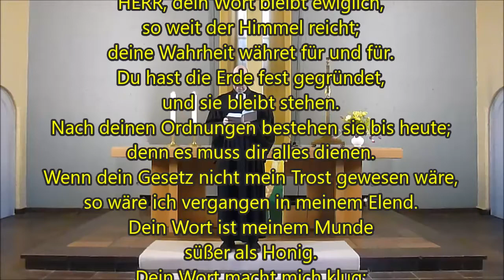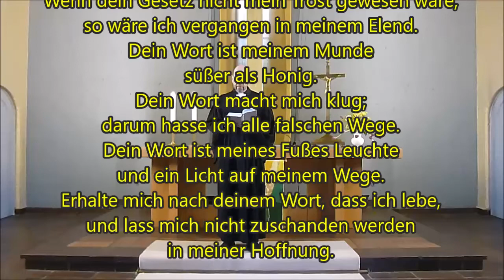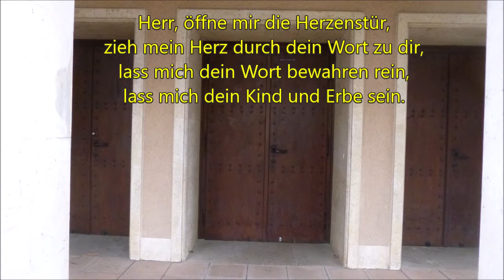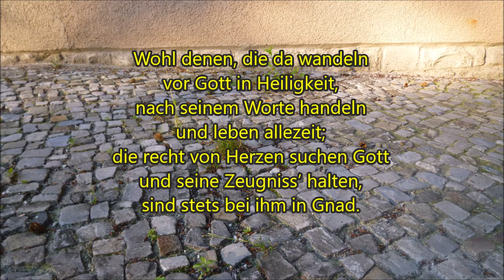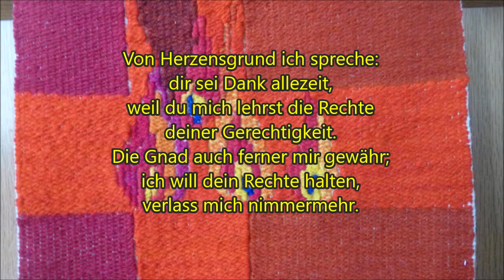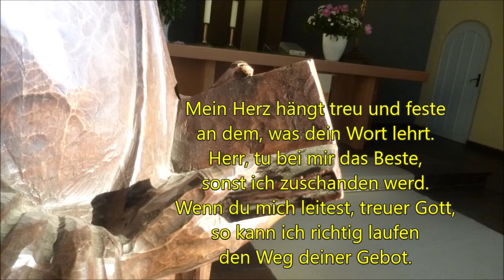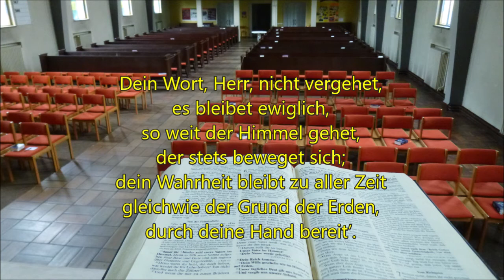Sonntag 7 Februar Sexagesimae